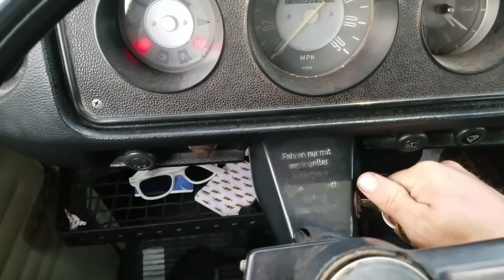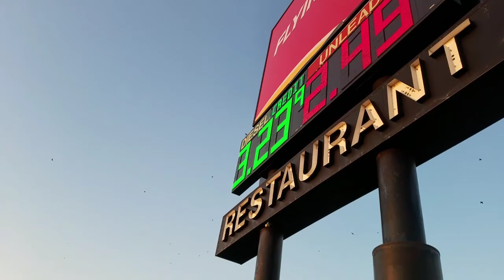Type 2 Vlog Thursday 8/23/18 August is winding down